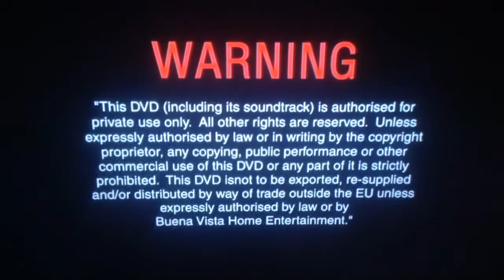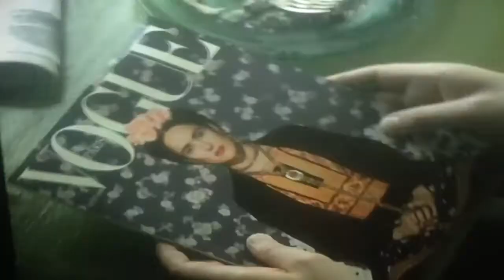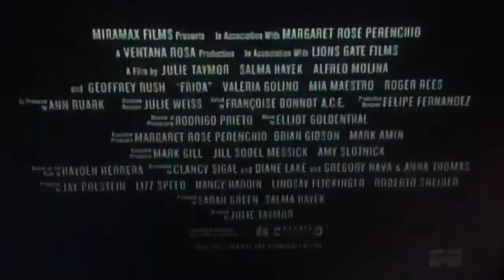Opening To The Hours 2003 UK DVD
1. Language Selection
2. Warning Screen
3. Miramax Home Entertainment Logo
4. On Video And DVD
5. Frida Preview
6. DVD Menu
7. Miramax Films Logo
8. Paramount Pictures Logo (90th Anniversary)